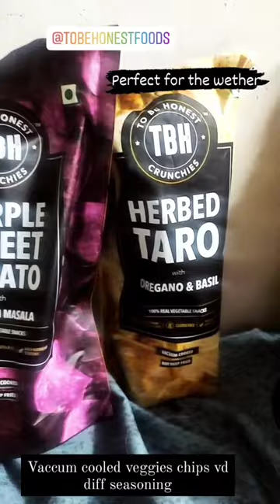UNQUIE SNAKS!📍📌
SAMOSAPARTY where you get diff flavored veg and non veg and even mini buckets !!
samosas#cutely themed#delicious#delievers at your doorstep ✨zomato
APPROX /- 350 !

BAKED VEGIEE CHIPS !
WITH DIFFERENT FLAVORS 🎀
INR 149 PER EACH !